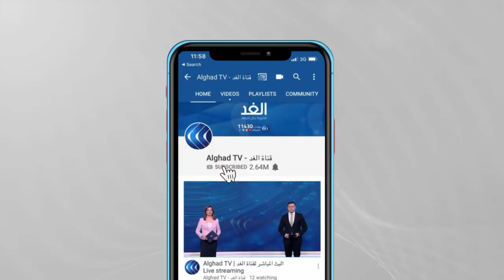بعد إعلان الهدنة.. قنابل ارتجاجية تسقط على غزة الآن والفصائل ترد برشقة صاروخية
قالت مصادر لقناة الغد إن جمهورية مصر العربية توصلت لاتفاق غير مشروط من أجل وقف إطلاق النار في قطاع غزة، وتضمن الاتفاق تهدئة مؤقتة لحين الاتفاق علي بنود التهدئة الدائمة خلال 3 أيام وأضافت المصادر أن اتفاق_التهدئة يتضمن وقف_إطلاق_النار في كامل فلسطين، ووقف التهجير في حي الشيخ جراح، على أن تدخل الهدنة حيز التنفيذ صباح الجمعة من الجانبين الفلسطيني والإسرائيلي، فيما طالبت مصر إسرائيل بخفض التصعيد بداية من الليلة، وأكدت الفصائل الفلسطينية التزامها بهذا الاتفاق.
المزيد في مداخلة حازم البنا مراسل الغد في غزة.